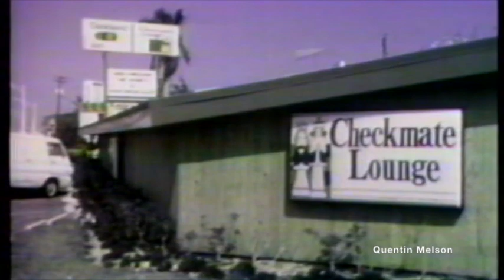Maynard Ferguson - "Chameleon" (Live at Rico's Room at the Airliner Motel in Miami, Fla.) (3/12/74)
Chameleon is a 1974 big band jazz album by Canadian jazz trumpeter Maynard Ferguson. It features cover versions of many songs that were popular in the years leading up to its production, including: "Jet" by Paul McCartney and Wings, "The Way We Were" – which was popularized by Barbra Streisand, and "Livin' for the City" by Stevie Wonder.[1] He also pays tribute to trumpeter Bunny Berigan with his own take on "I Can't Get Started".

Writing for the All Music Guide to Jazz, Scott Yanow said of the album that "His version of Herbie Hancock's "Chameleon" is enjoyable, and he does a good job on Chick Corea's "La Fiesta".[4]

Reissues
Chameleon was reissued on CD by Sony on July 1, 2003 in the U.S. with the album "Conquistador" paired with it as a double re-release and contains remastered sound as well as an extended essay within the 12-page liner booklet.[5]